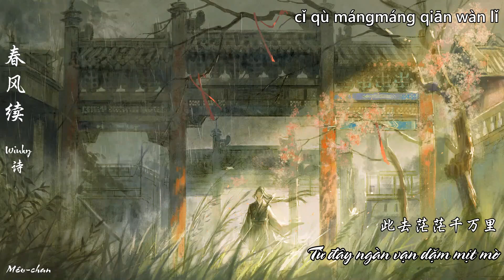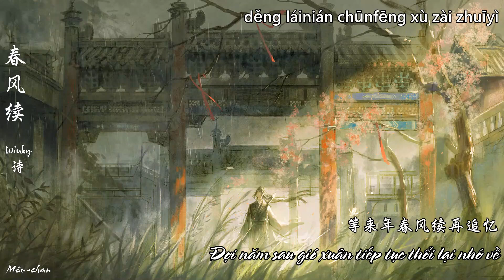Xuân phong tục - Winky Thi - 春风续 - Winky诗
作词 : 挽麟古风-安恨余
作曲 : 郭子阳@NewP音乐
编曲 : 刘宇@NewP音乐
出品：网易飓风 X NewP音乐
混音/母带：刘宇
制作人：熙熙哥
监制：熙熙哥/刘宇/郭凯翌
统筹：齐波/王帅

Artist: 三伏QWQ